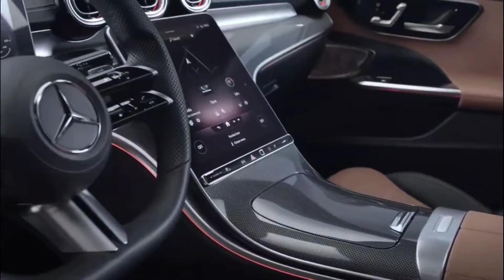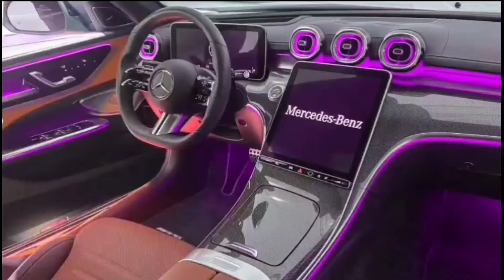Mercedes Benz C Class 2022 || Mercedes Benz C Class Review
This Is a recently launched car from Mercedes. C Class comes with all new features
And have top Speed of 250 kilometre per hour.

Car have tronic automatic transmission.

Prices are ex showroom.

vedant car world